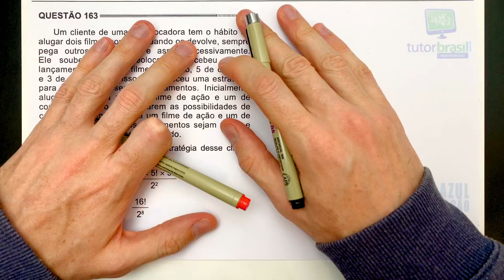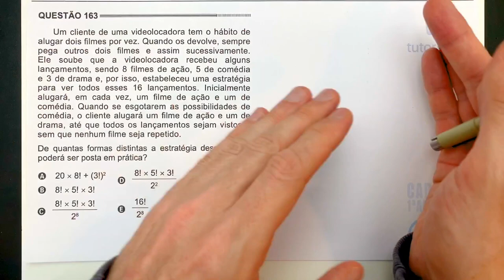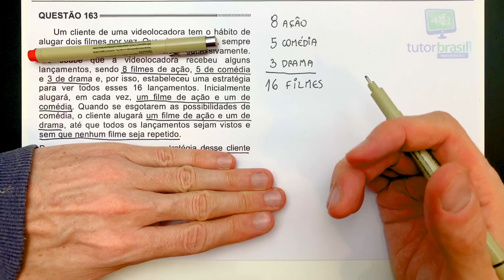[ENEM 2014] 163 📘 ANÁLISE COMBINATÓRIA Um cliente de uma videolocadora tem o hábito de alugar dois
Um cliente de uma videolocadora tem o hábito de alugar dois filmes por vez. Quando os devolve, sempre pega outros dois filmes e assim sucessivamente. Ele soube que a videolocadora recebeu alguns lançamentos, sendo 8 filmes de ação, 5 de comédia e 3 de drama e, por isso, estabeleceu uma estratégia para ver todos esses 16 lançamentos.

Problema sobre Análise Combinatória